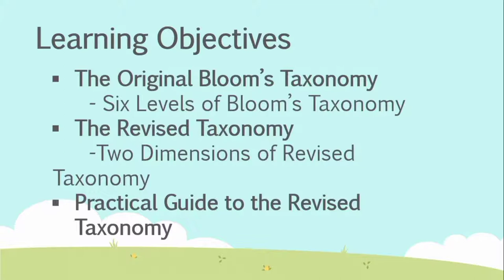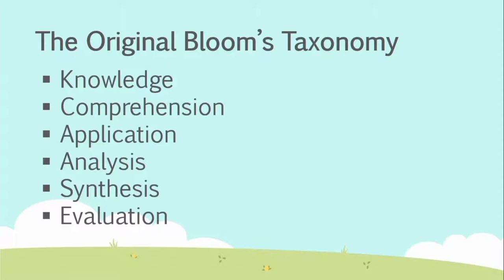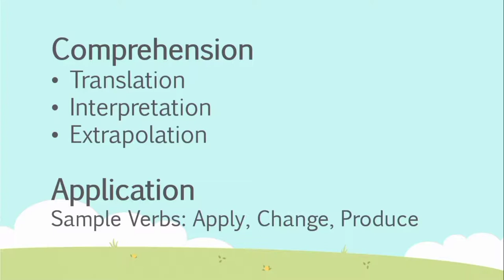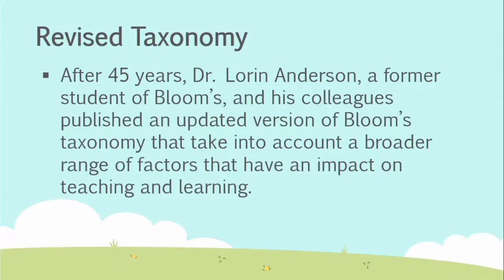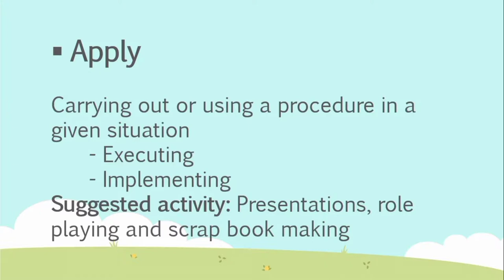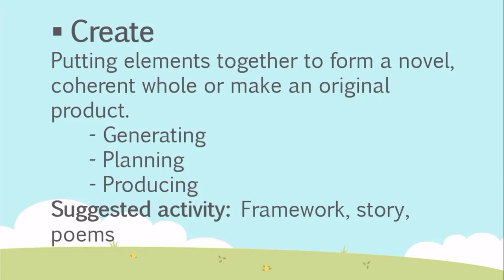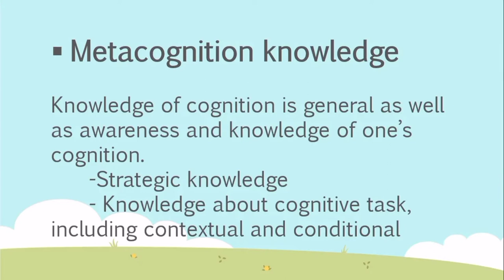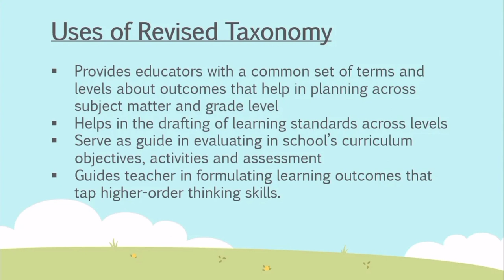Module 16 Revised Boom's Taxonomy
Discussant : Jan Rosauro Doctolero, BSED English